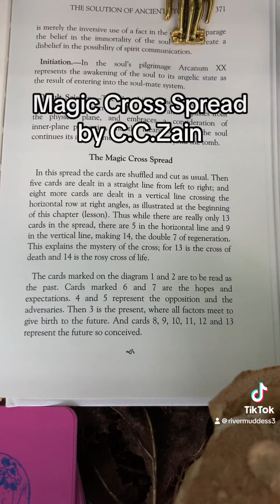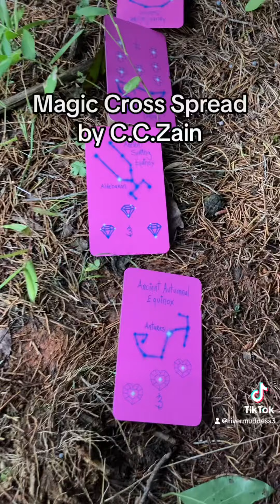Magic Cross Spread by C.C.Zain